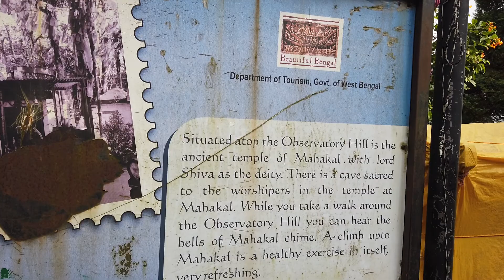Darjeeling Tour 2021 Part 3 (Lunch at Ara Restaurant) । দার্জিলিং পর্ব ৩। আরাতে লাঞ্চ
We had lunch at Ara Restaurant of Belleview Hotel and then had a short walk on Mall Road and back to our Hotel.